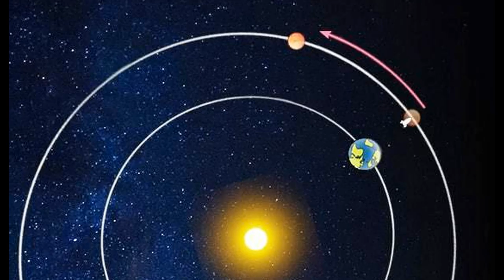Он долетел до Луны Космос UFO Майский Жук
Он долетел до Луны (Космос UFO)

Он был одним из тех - первых
Фанатов, темному космосу верных
  guitar
С кафедры задолго до того его звучал голос
Как русские, американцы поднялись в космос
  synthesizer
Он был "бриллиантом" другой эпохи
О нем в истории космонавтики строки
Карьера упорного, не без "перца"
Ему запретили летать из-за сердца
Тогда он стал помогать летать другим.
Всем космонавтами стал любим
Он был "бриллиантом" своей эпохи
О нем есть в истории космонавтики строки
  rhodes & sax solo
Ему говорили, что он стар для полетов
Что годен лишь на Земле, для расчетов
Но он послал к черту и влез в скафандр
Долетел до Луны, как в океане "Ихтиандр"
  guitar solo
Он светился "бриллиантом" эпохи
О нем в истории космонавтики есть строки
  guitar solo

20.01.10